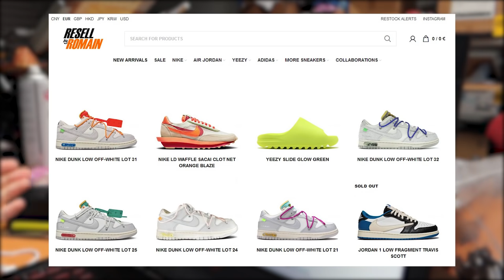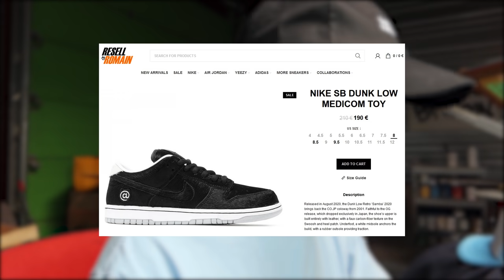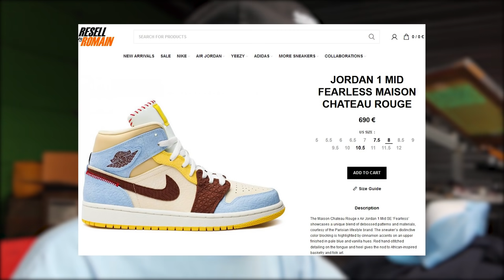J'AI TROUVÉ LE MEILLEUR SITE DE RESELL SNEAKERS !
Aujourd'hui je vous présente le meilleur site de resell sneakers (selon moi) et en plus il est français !

(-10€ code: GREZKA, JIFI ou RENARD)

Viens me follooow !

Instrumental:
@ndoye___ insta/twitter